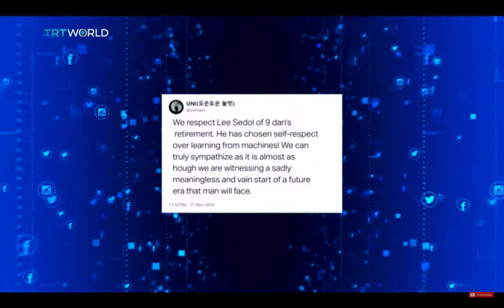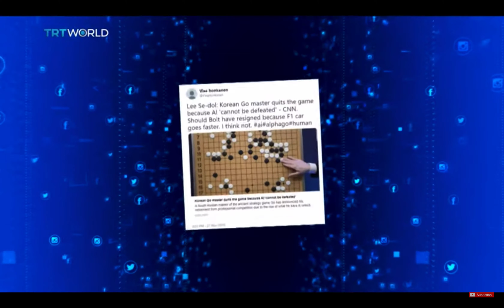Go Grandmaster Lee Se-dol Announces Retirement, Shocking Korean Fans -- TRT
Bruce Harrison reports for TRT World's NewsFeed on Lee Se-dol's retirement outside of the Four Seasons Hotel in central Seoul. It was at the Four Seasons where Lee challenged Google Deep Mind's Alpha Go, the first computer program to defeat a human player using artificial intelligence.